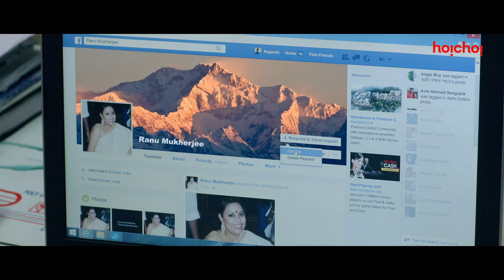Trailer - Bilu Rakkhosh (বিলু রাক্ষস) | Stream Now | hoichoi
কী হয় যখন একজন মানুষের ভেতরের রাক্ষসটা জেগে ওঠে?

BiluRakkhosh: Trailer | Film directed by Indrasis Acharya now streaming only on hoichoi.

Joy Sengupta Konineeca Banerjee Deboprashad Halder Anjishnu Banerjee Moumita Maitra Arijit Chakrabarty Papiya Sen Aalekh Mahendra Soni